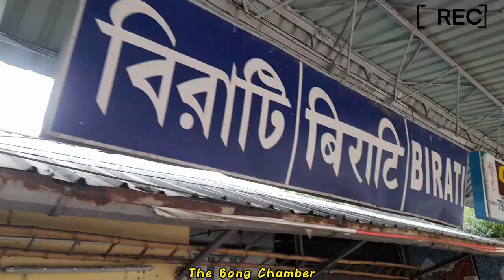বিরাটি নিমতা জোনাকি কালীপুজো ২০২৩💥 গুজরাটের স্বামী নারায়ণ মন্দির 💥 Gujarat Swami Narayan Mandir